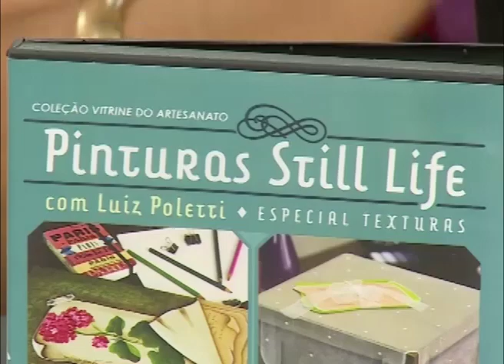Programa Arte Brasil - 20/02/2015 - Luiz Poletti - Pintura Richelieu em Porta Guardanapo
Programa Arte Brasil -Luiz Poletti - Pintura Richelieu em Porta Guardanapo

Vem aprender com o Luiz Poletti a fazer uma linda transparência em um porta guardanapos.